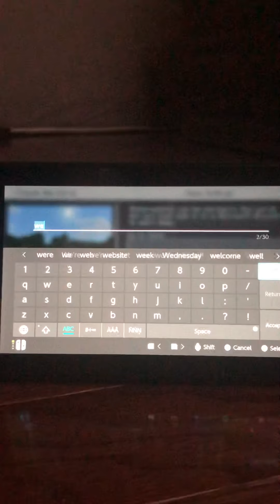Minecraft but if I die the video end